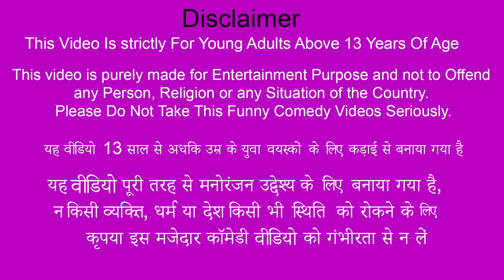विशाल ट्रक बचाव दुर्घटना Giant Truck Rescue Comedy Video Hindi Comedy Video